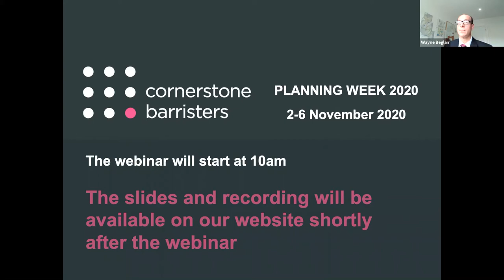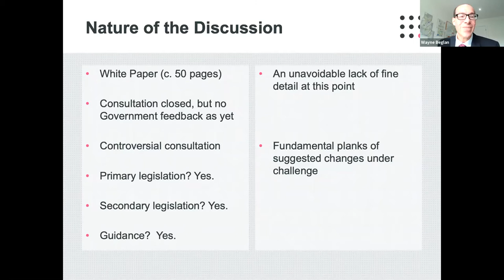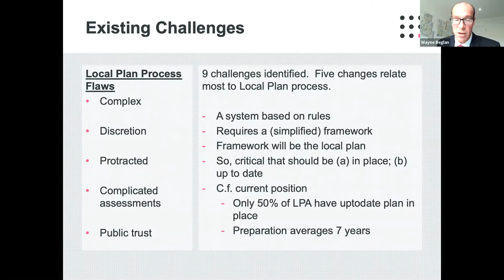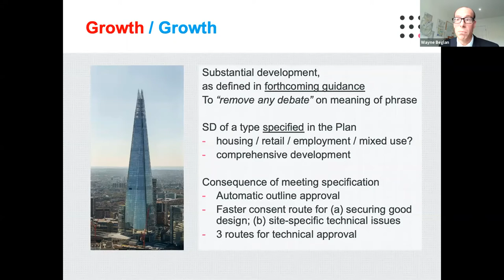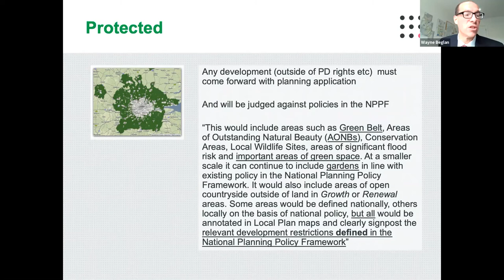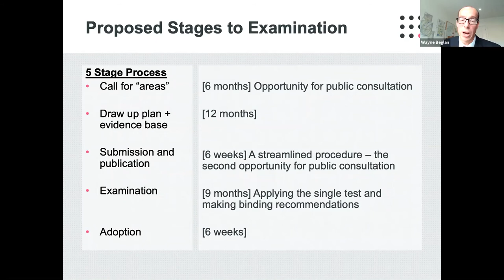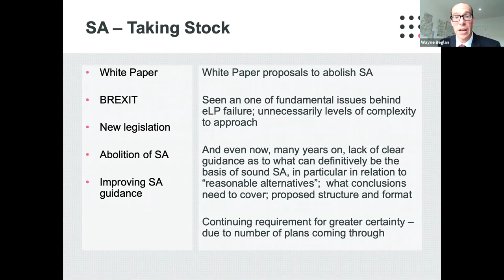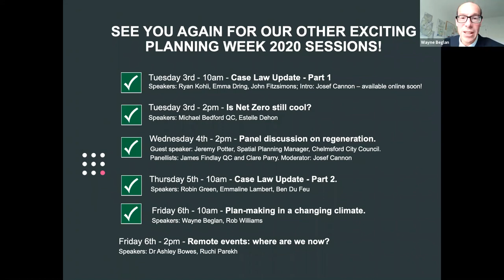Planning Week 2020: Plan-making in a changing climate.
Building on the success of Cornerstone's recent webinar series on Local Plans (available on our website to view), Wayne Beglan will be discussing the future for the plan-making process following the white paper proposals. This will include consideration of the past, present and future of the Duty to Co-operate and what may lay in store for the environmental assessment of plans.